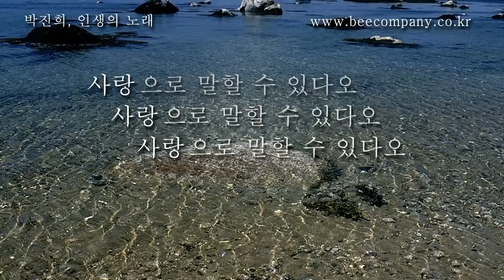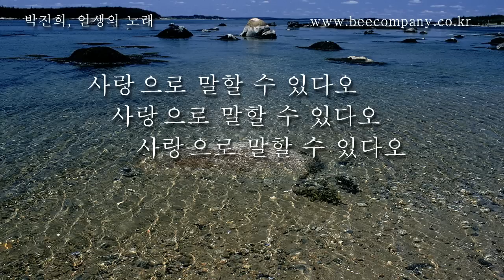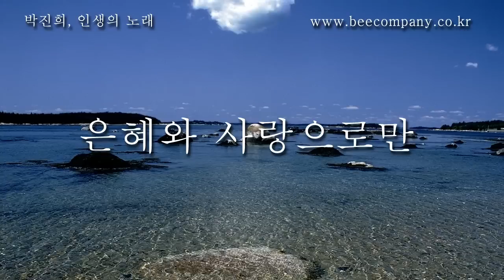은혜와 사랑으로만 by 박진희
2013년 발매된 음반, 마리아의 노래 중
인생의 노래(신곡 파트)에 수록된
[은혜와 사랑으로만] 입니다

CCM 채널 최다 구독자, 최고의 찬양 보유채널 Beecompany!
주님께 드리는 찬양을 나누고자 전문음반회사에서 운영중인 채널입니다,
감사와 기쁨, 평안과 승리, 소망 그리고 회복이 필요할때 찬양으로 하나님께 영광돌리는 귀한 콘텐츠를 제공해 드리도록 노력하겠습니다.

 [ 복음 찬양 모음 ]  유튜브 최고의 찬양 노래모음 CCM 2019, Worship Song 2019, Christian Gospel, 연속기도 노래

CCM,찬양,찬송가,기독교,교회,교회음악,씨씨엠,HYMN,노래방

혹시 영상업로드을 원치 않으시는분들이 연락주시면
그에따른  조치를 하도록 하겠습니다